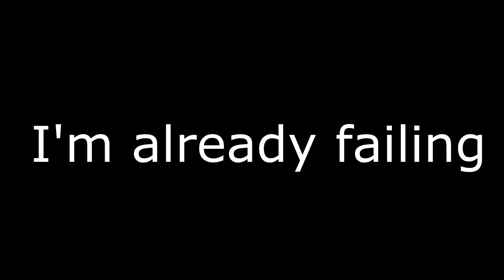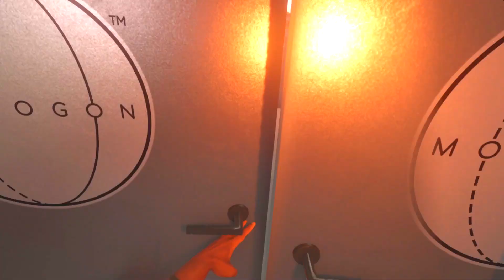Bone lab - Playthrough #1 (Descent)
People in this video: